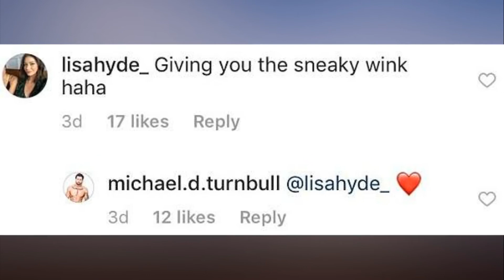Bachelor In Paradise star Luke McLeod hints he's parting ways with co star Lisa Hyde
'Obviously doesn’t end well': Bachelor In Paradise star Luke McLeod hints he's parting ways with co-star Lisa Hyde in cryptic Instagram post. He handed co-star Lisa Hyde a rose at the explosive Bachelor In Paradise ceremony on Tuesday night.

Now, Luke McLeod has hinted he's parting ways with the brunette beauty in a cryptic Instagram post.

On Tuesday, the 33-year-old Aussie hunk shared an amorous photograph of the pair during the previous rose ceremony, alongside a somewhat